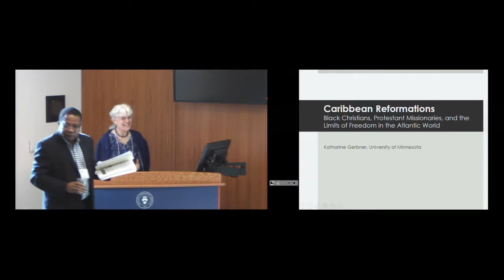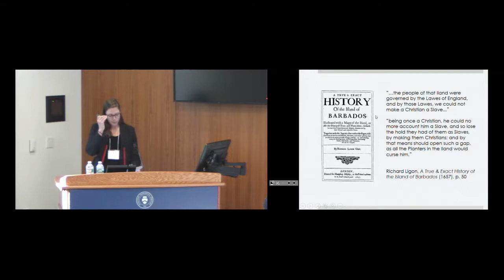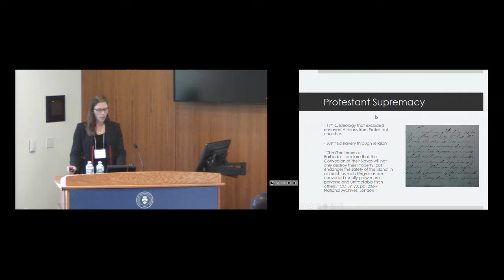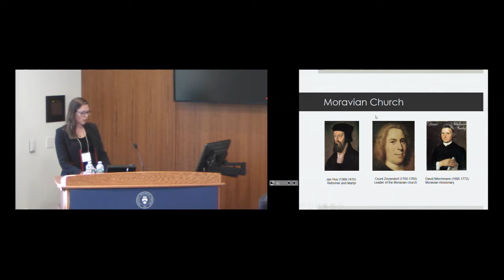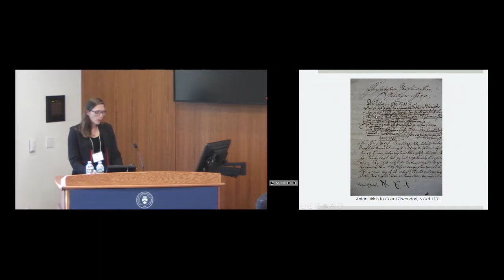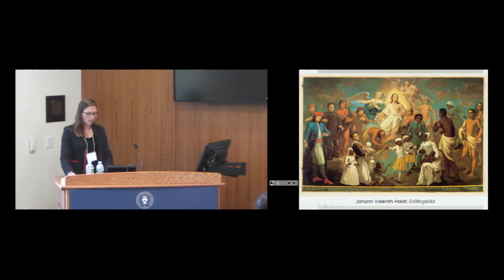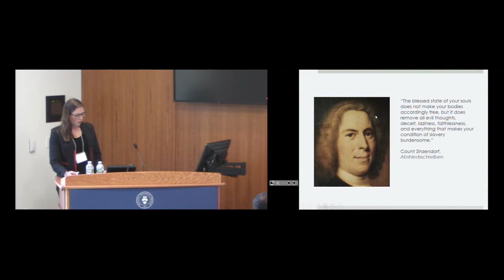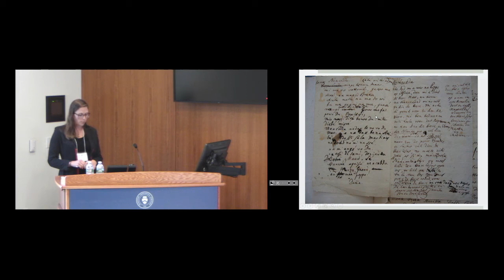“Caribbean Reformations: Black Christians, Protestant Missionaries, and the Limits of Freedom...”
October 31, 2017 | “Caribbean Reformations: Black Christians, Protestant Missionaries, and the Limits of Freedom in the Atlantic World” lecture from the African Christians and the Reformations workshop

Speaker: Dr. Katharine Gerbner, assistant professor of history, University of Minnesota, Twin Cities